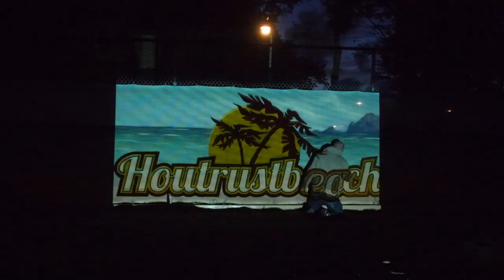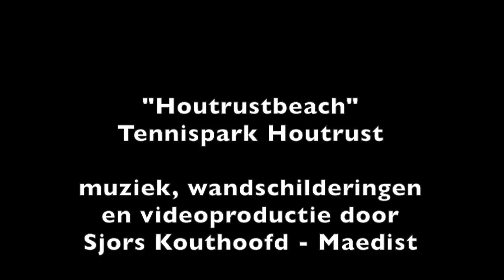Tropical island - freestyle graffiti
Created from the mind, on 200ft banners aside beach volleyball courts.
Had help for the logo from a friend, with the use of a beamer.
Thanks Promotia!